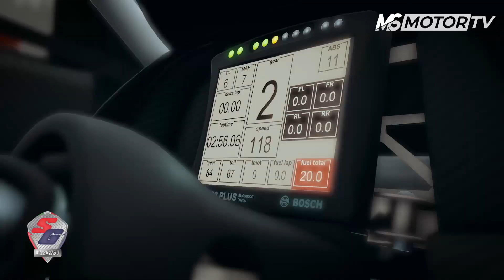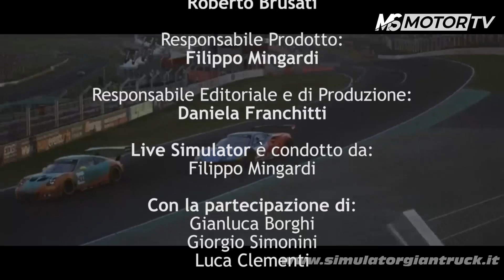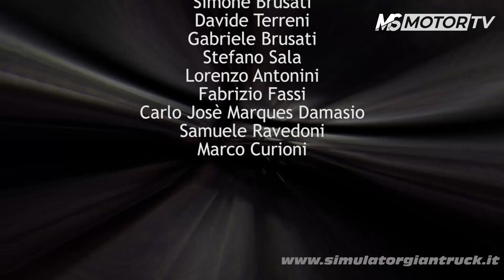LiVe Simulator in questa puntata si parla di gare ON-LINE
In questa puntata si parla di gare on-line come diventare SIM DRIVER professionista e campionati con montepremi in denaro!!! Si puo guadagnare soldi correndo on-line